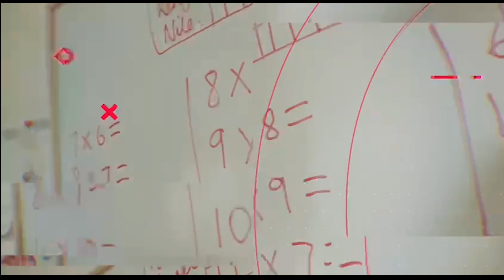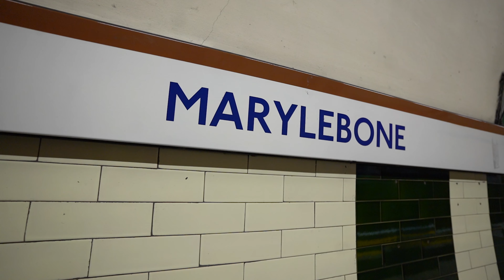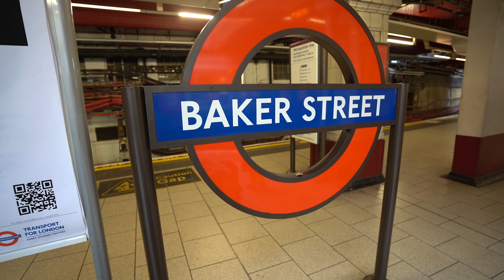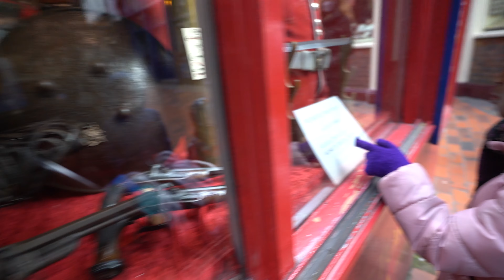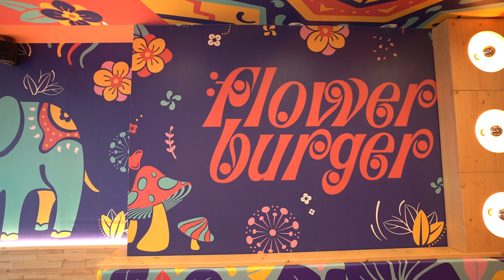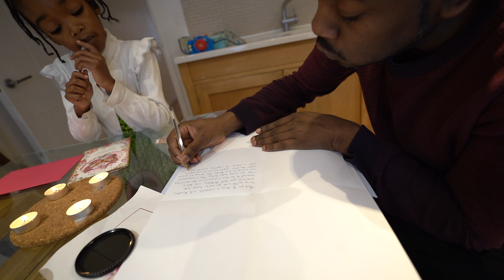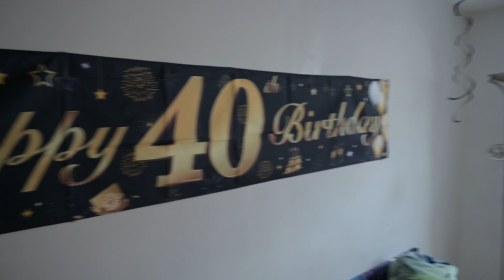Trip to Brighton for Simone's 40th Birthday | UK Vegan Family Vlog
To celebrate Simone’s 40th Birthday we decided to surprise her with a trip to Brighton for the week. We stayed In Hove and had a lovely time exploring beautiful Brighton.
Thank you to our hosts for the perfect apartment and location. We will definitely be booking again!

The Lanes and North Laines were filled with endless creativity and passionate businesses.
As for the FOOD! VEGAN FOOD HEAVEN!
Thank you to Cat Lady Bakery for the splendid cake!

Thank you to Down To Earth Cafe for your outstanding service and kindness

Thank you ‘The Flower Burger UK’ for the splendid food!! Wow!!

Thank you Brighton and Hove Museums for your service and experience.

We could not go everywhere we will definitely be having another trip soon. We had a lovely time at the museum too and our tickets last for a whole year!
Thank you Brighton and Hove and we can not wait to visit again.

Camera; Sony A7 iii Nikon Z6
Editing Suite: Première Pro

DO CHECK OUT OTHER City break VIDEOS ON OUR CHANNEL.

Do you have a wedding, any family occasions that you’d like us to capture? We’re based in the UK but, we’re very flexible to travel! Mark Roberts is a professional photographer and videographer. Take a look at the unique creations and captures of the wonderful families we have served.

More home schooling videos on our channel.
Two other how we homeschool videos below
Other choir video

Christmas concert

Hezekiah’s Home Birth (family friendly)

Have you purchased Mark’s new single? 79p

How to carry a baby on your back video

£25 Budget Vegan Family Of 7

Kenzi bakes banana cake!

Our Christmas concert

Our Christmas Day vlog

Our Home- water Birth

Our maternity photoshoot

Our creative music video during lockdown.

Are you on social media?
Do follow and catch up with us on the following social media platforms;

Mr & Mrs Roberts (@thankfullytrue) • Instagram photos and videos

@thankfullytrue on twitter

youtubecommunity